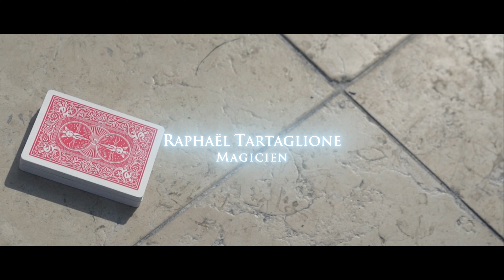TEASER | Raphaël Tartaglione – Magicien (Official Trailer) 4K ULTRA HD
TEASER | Raphaël Tartaglione – Magicien (Official Trailer)

🎬 Réalisé par Ulysse Thevenon